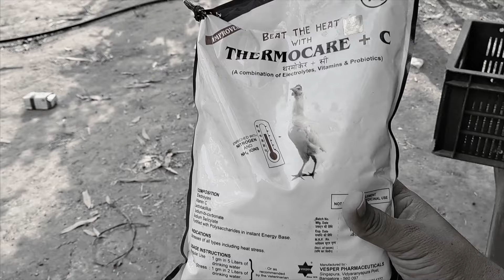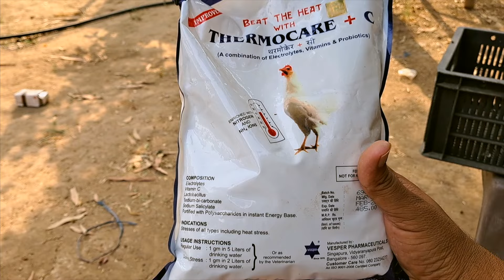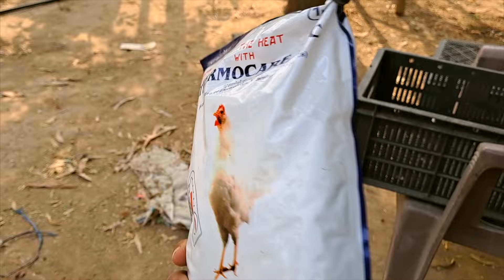ਗਰਮੀ ਕਰਕੇ ਸਾਰੇ ਅੰਡੇ ਖਰਾਬ ਹੋ ਗਏ | ਕੋਈ ਚੂਚਾ ਨੀ ਨਿਕਲਿਆ | Toor Farm